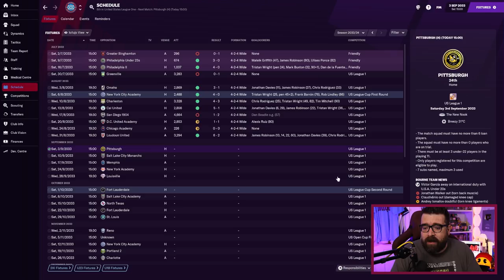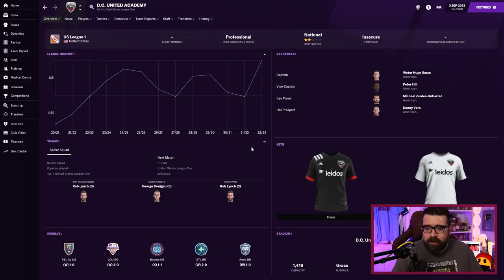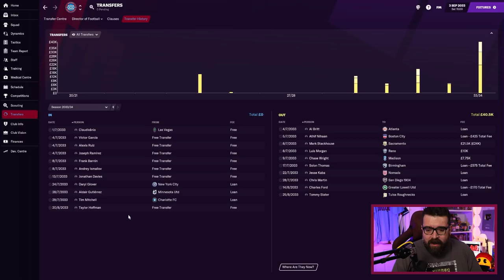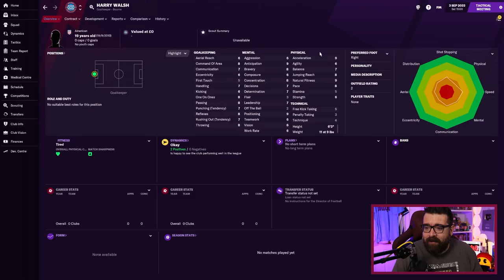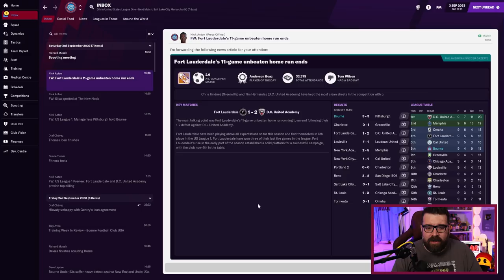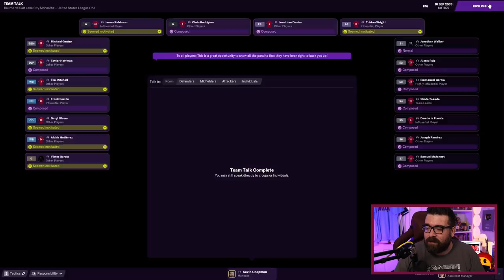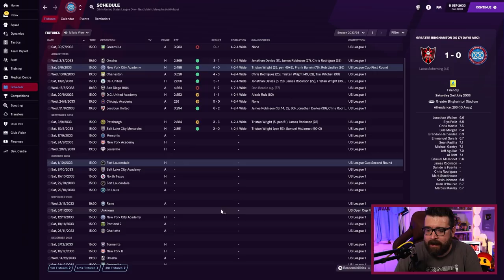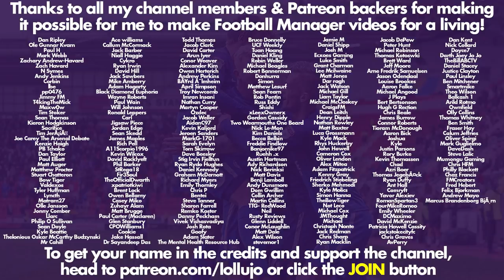WE HAVE NO GOALKEEPERS... | Part 103 | BOURNE IN THE USA FM21 | Football Manager 2021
Another episode in my United States custom database building a nation road to glory FM21 with Bourne Football Club USA, a newly created club playing in the newly created 10th tier of football in America. We have no money, no fans and no hope, but somehow we'll figure out a way to work our way up the new league pyramid and become world champions!

ABOUT LOLLUJO